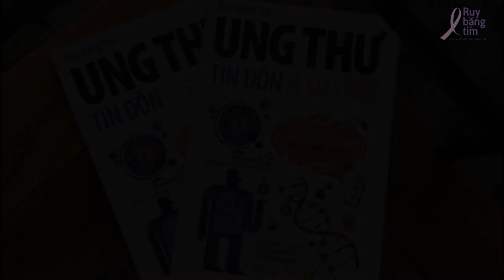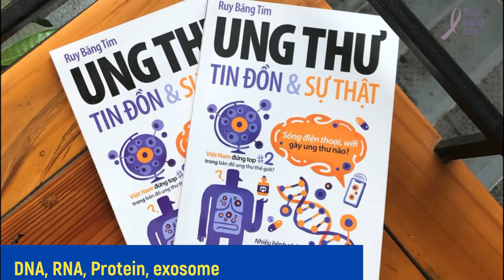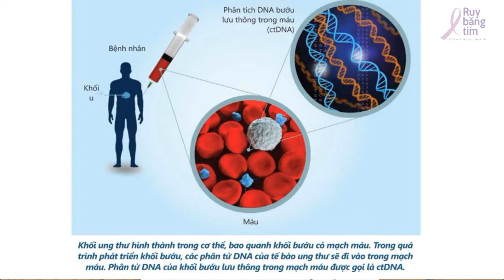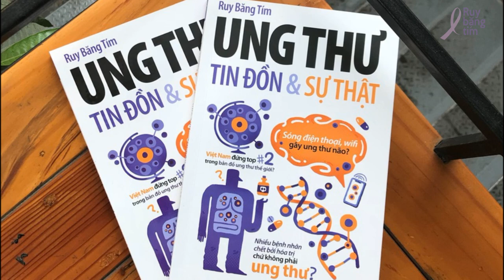Sinh thiết lỏng có thể khẳng định ung thư?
Tin đồn số 19: Sinh thiết lỏng có thể khẳng định ung thư?

Tác giả: ThS. BS. Nguyễn Trương Đức Hoàng
Diễn đọc: S H I
Kỹ thuật: S H I
Phụ đề: Liklude
Điều phối: Huệ Nghi
Quản lý dự án: Trương Mỹ Dung